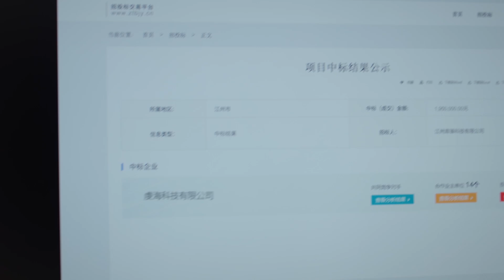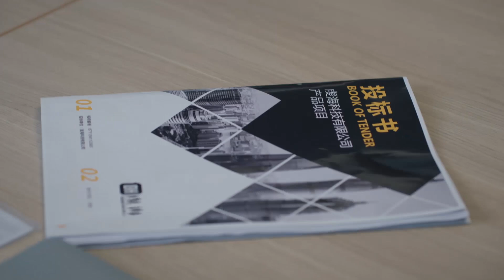灰姑娘熬夜做標書，怎料被卑鄙前男友偷走中標，找他理論卻得到如此回應 | 好事成雙 | Idol Box